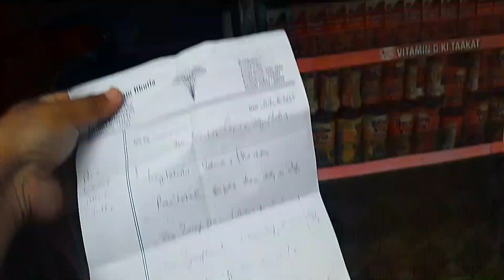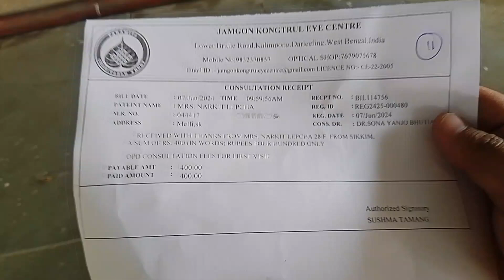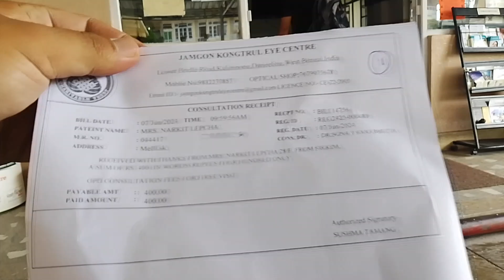Misses lai achanak hospital lahanu pareo tonsil bahayrah Please pray for us guy's 😭😱😲